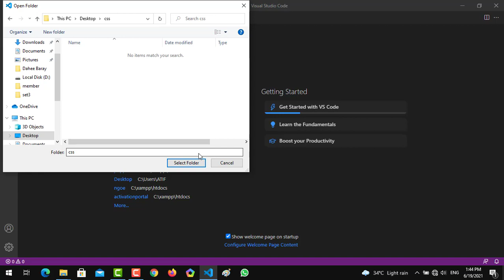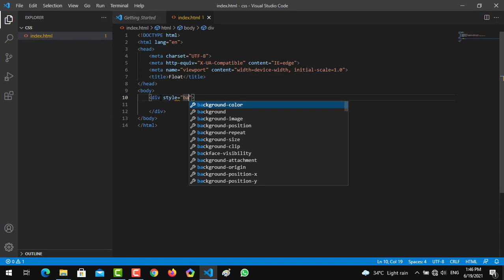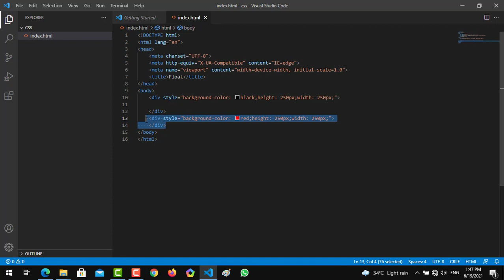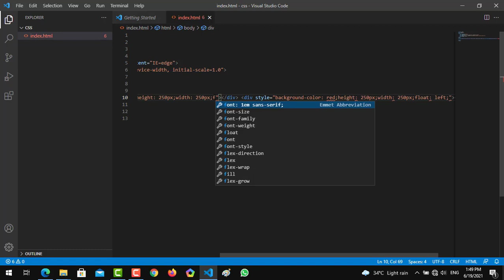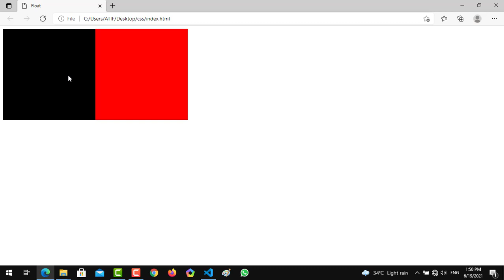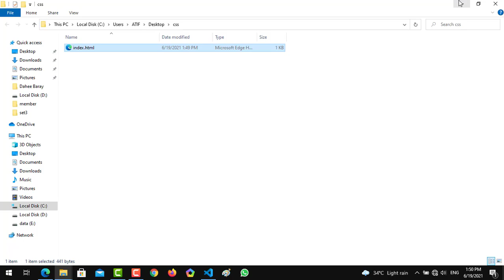Float | Practice CSS | Lecture 6